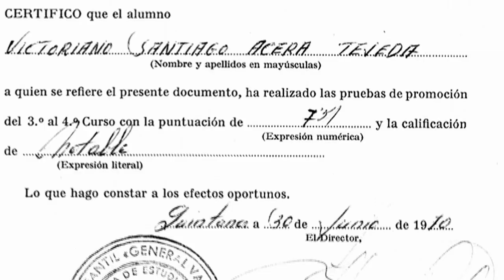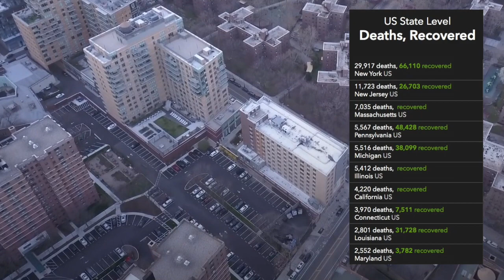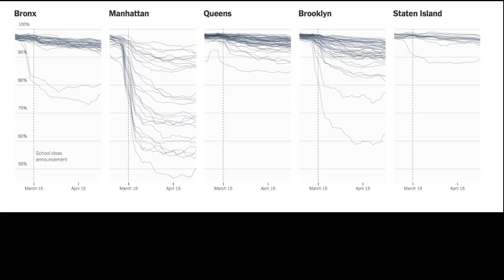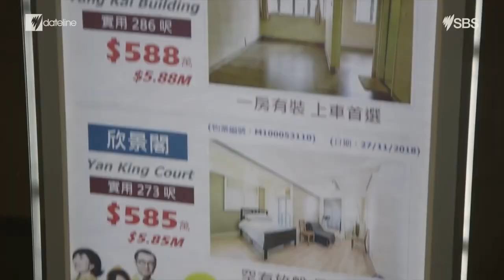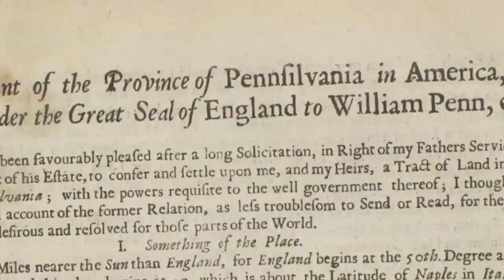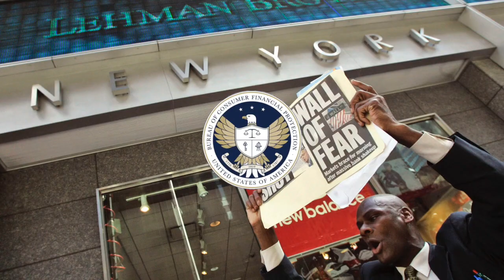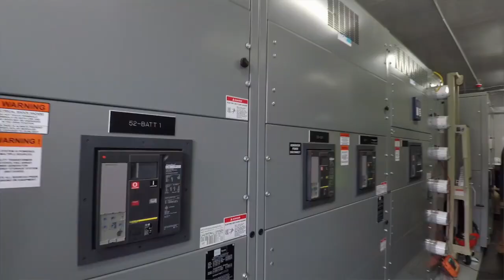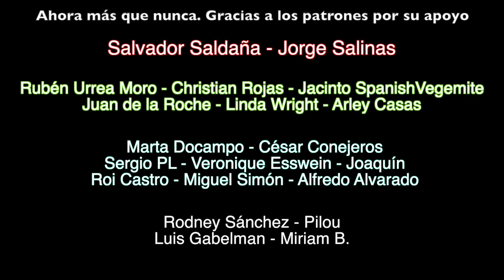Covid-19. El Futuro de Las Ciudades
¿Cómo serán las ciudades trás la pandemia? ¿Cambiarán o volveremos a lo mismo? En este vídeo exploramos cómo necesitamos cambiar hacia unas ciudades más inclusivas y en consonancia con los retos de los tiempos en los que vivimos.

Una ciudad es un asentamiento de población con atribuciones y funciones políticas, administrativas, económicas y religiosas, a diferencia de los núcleos rurales que carecen de ellas, total o parcialmente. Esto tiene su reflejo material en la presencia de edificios específicos y en su configuración urbanística.

Una ciudad es un espacio urbano con alta densidad de población, en la que predomina el comercio, la industria y los servicios. Se diferencia de otras entidades urbanas por diversos criterios, entre los que se incluyen población, densidad poblacional o estatuto legal, aunque su distinción varía entre países. La población de una ciudad puede variar entre unas pocas centenas de habitantes hasta decenas de millones de habitantes. Las ciudades son las áreas más densamente pobladas del mundo.